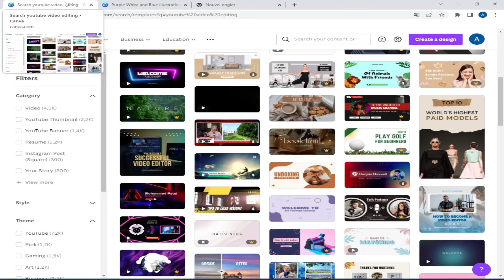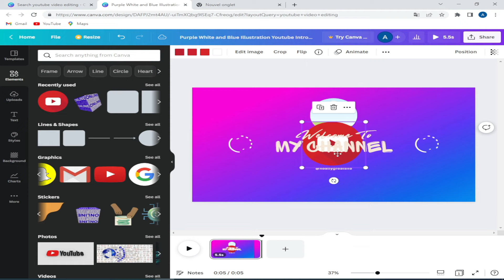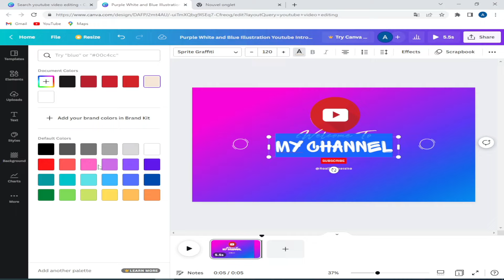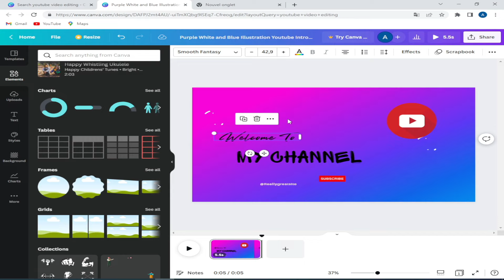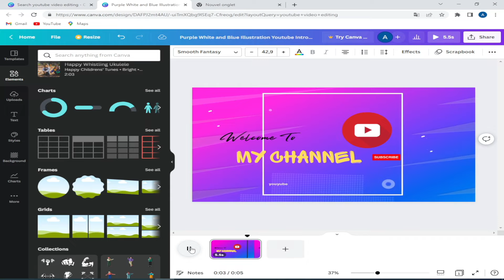Design and edit video easily and without skill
Learn to edit and design a video and change writing and colors easily and without skill